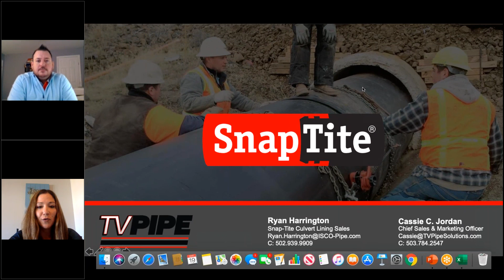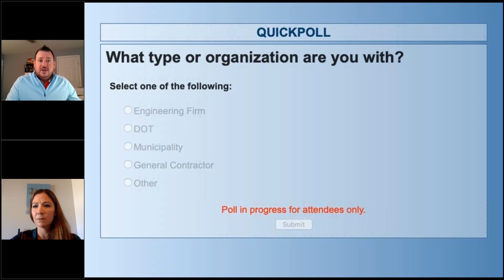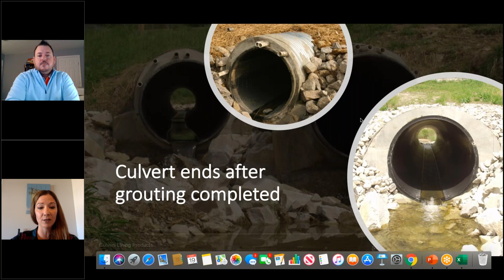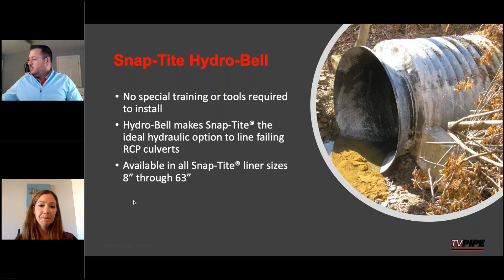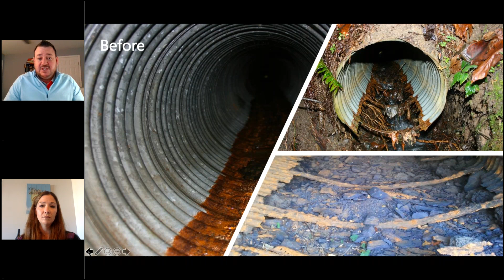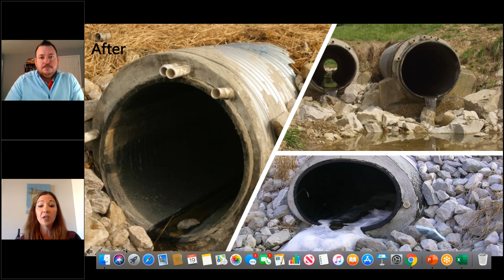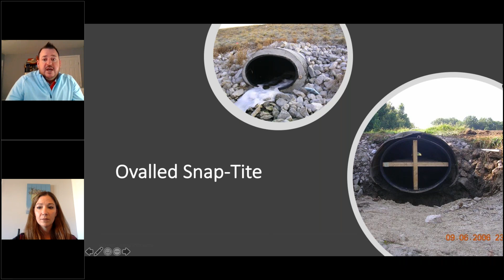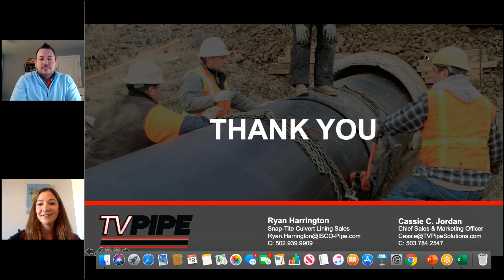Reline LIVE with Ryan Harrington Snap Tite ISCO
Ryan Harrington, Snap-Tite’s most experienced reline consultant will be joining us to discuss his thoughts on the next weeks and months to come, what he is seeing now from DOTs, municipalities, general contractors and more. Take advantage of this opportunity to ask one of the most experienced people in the reline industry any questions you may have. He's seen some of the most challenging reline installs in the country.